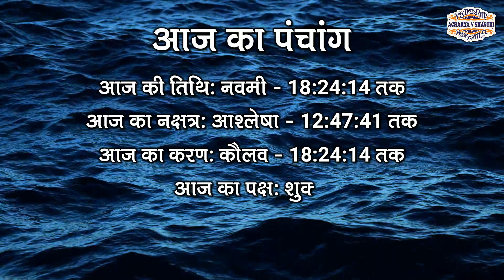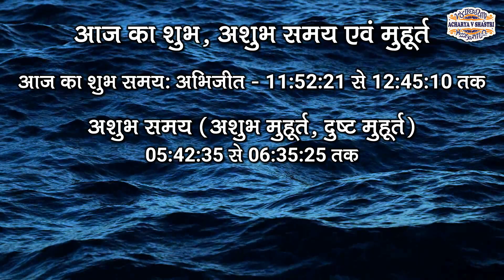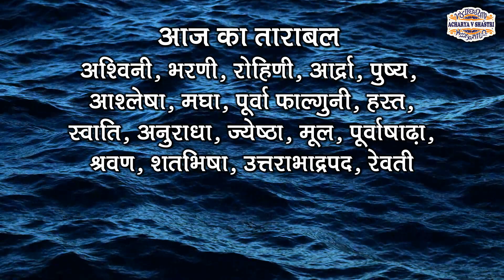Aaj ka Panchang, 29 April 2023 - पंचांग | आज का पंचांग | शुभ मुहूर्त राहुकाल | Saturday Panchang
किसी भी शुभ कार्य को करने के लिए सही मुहूर्त, सही समय, और सही नक्षत्र का होना जरुरी होता है, आज हम आपको आज के दिन का सही समय जो की सही कार्य करने का है, और आज कब कौन सी दशा कौन से टाइम में चल रही है उसका समुचित विवरण हिन्दू कैलेंडर और हिन्दू पंचांग के अनुसार दे रहे है, आज आपका दिन मंगलमयी रहे, यही शुभकामना है। आज का दिन शुभ कार्य के लिए सही कार्य है या नहीं आज के चौघड़िया के अनुसार जानें। Aajkapanchang todaypanchang panchang AcharyaVshastri 29April2023panchang Shubh panchang in hindi, panchangam, today panchang in hindi, today panchang samachar, today panchang news, aaj ka shubh muhurat, aaj ka shubh time, panchang of today, todays hindi panchang, aj ka panchang, aaj ka muhurat, panchang in hindi, panchang, date according indian calender, aaj ka shubh samay, aaj ki tithi , aaj ka suryodya, today sunrise, today moonrise, today sunset, today shubh muhurat, 29 April 2023 ka panchang, in hindi, aaj ka shubh muhurt2023 in hindi, aaj ka panchangam, hindi panchang, aaj ke vrat or tyohaar, आज का पंचांग , आज का शुभ मुहूर्त , आज का शुभ समय , आज के व्रत और त्यौहार , शुभ पंचांग, आज का सूर्योदय , today shubh muhurt 2023, today letest panchang video.